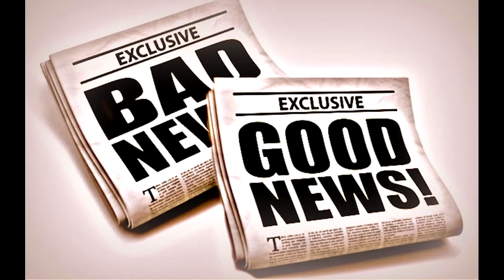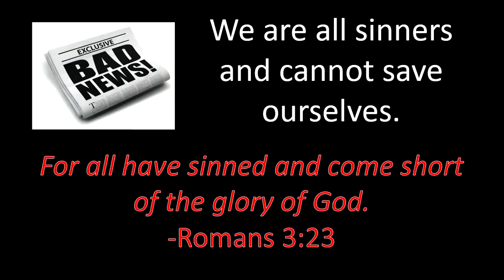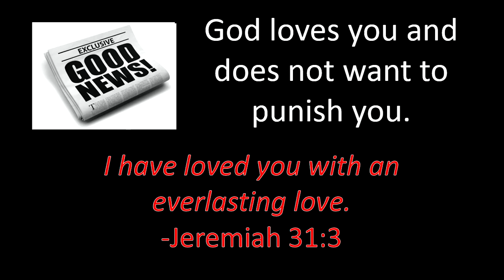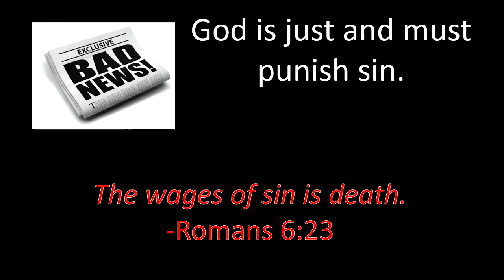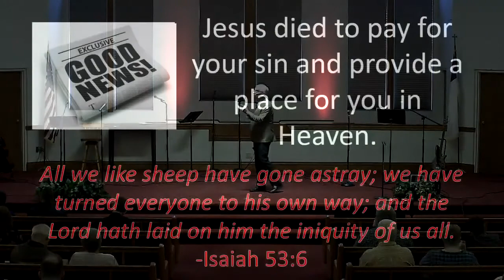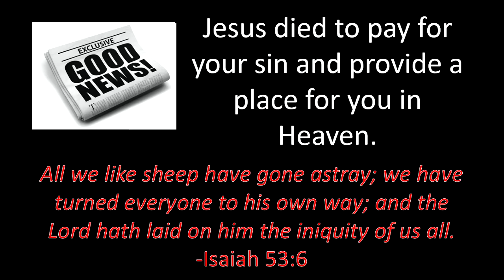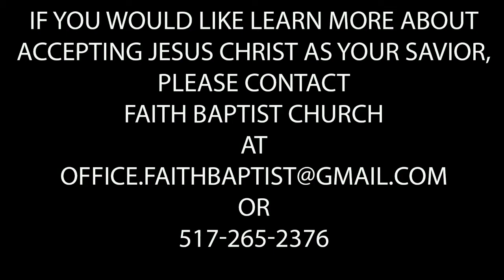Good News / Bad News